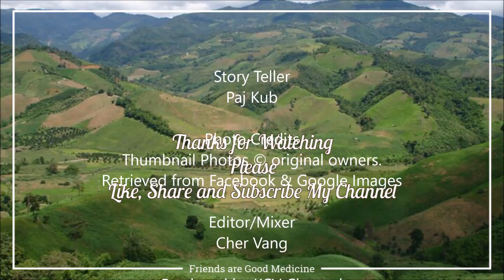Sab Sij Huam “Ua Neeb Tso Tib Neeg Mus Ua Tsov” Lu Mien Version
Title: Sab Sij Huam “Ua Neeb Tso Tib Neeg Mus Ua Tsov” Lu Mien Version
Story Teller: Paj Kub

Warning: Txwv tsis pub leej twg coj must so rau any social media sites ntxiv yam tsis tau kev tso cai los ntawm KCV Channel.

Editor/Mixer: Cher Vang

Nqua Hu: Yog nej leej twg muaj video, dabneeg, sabsijhuam, kwvtxhiaj thiab lwm yam ua nej